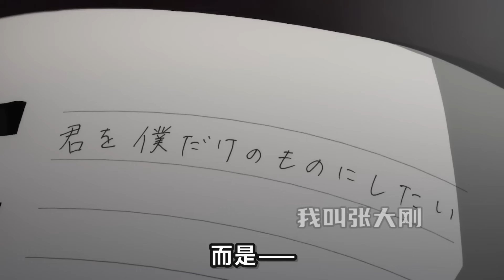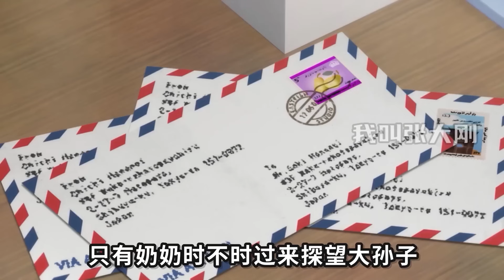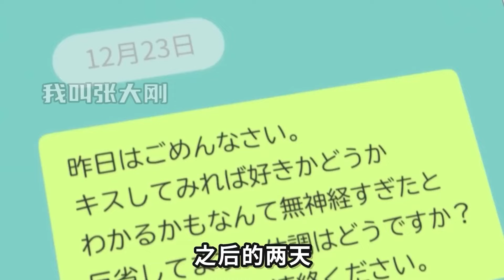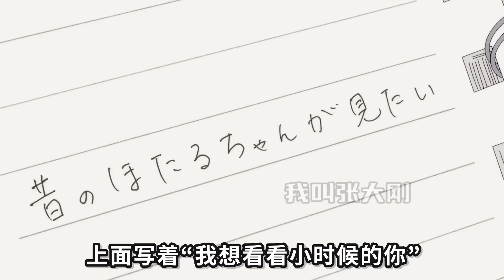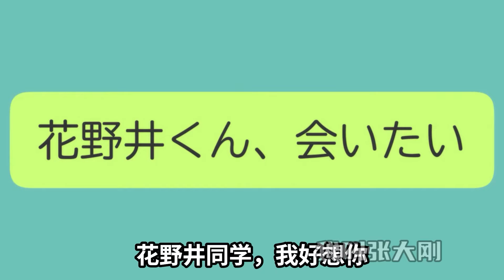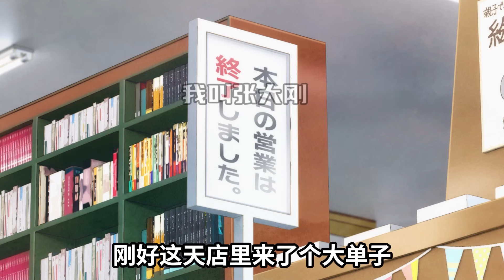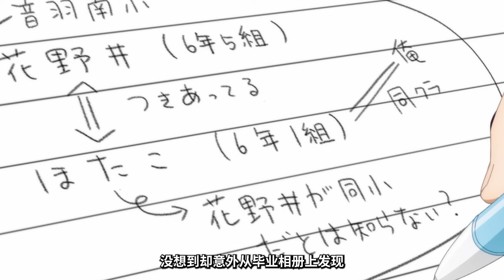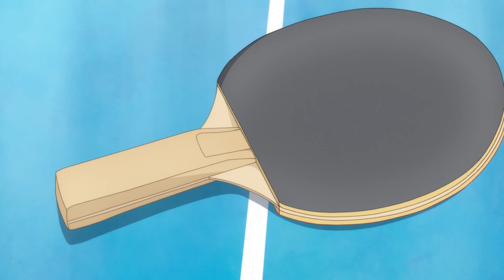【四月新番】親了親了！癲公得償所願和小太陽激情擁吻！一口氣看完《花野井君和相思病》1-11集！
戀愛腦癲公和他的小太陽！一口氣看完